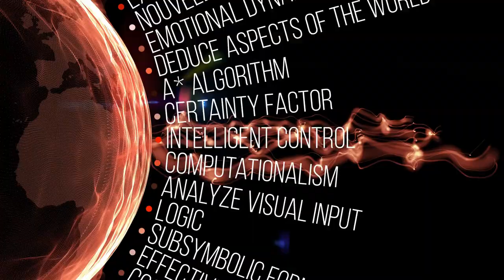artificial intelligence video background - artificial intelligence intro template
artificial intelligence video background - artificial intelligence intro video | artificial intelligence background video | ai tech backgrounds.

simplilearn’s introduction to artificial intelligence imparts the basic concepts and principles of artificial intelligence to learners.
🔥 enroll for free artificial intelligence course & get your completion certificate:  ..  developers aspiring to be an artificial intelligence engineer or machine learning engineer.

 the course covers basic concepts  terminologies  scope and stages of artificial intelligence and their effect on real-world business processes.
simplilearns’ introduction to artificial intelligence course is designed to help learners decode the mystery of artificial intelligence and its business applications.
download the artificial intelligence career guide and take a sneak peek into the world that awaits you: ..
" will help you learn artificial intelligence in 5 minutes and introduces you to artificial intelligence and gives you an overview of the artificial intelligence course with a fun and simple approach. this video on "what is artificial intelligence?

artificial intelligence titles for after effects .. artificial intelligence stock video footage | ai technology background video loop | futuristic mind.
about simplilearn artificial intelligence course:.

explore exclusively created artificial intelligence video clips that will be game changer. how will artificial intelligence and internet of things change the world?

artificial intelligence launch intro without text no copyright .

artificial intelligence intro video | artificial intelligence background video | ai tech backgrounds..

artificial intelligence stock video footage | ai technology background video loop | futuristic mind..